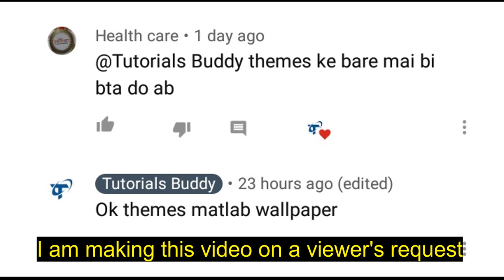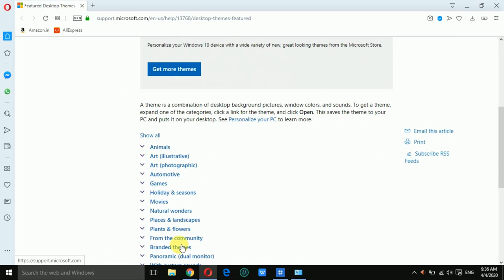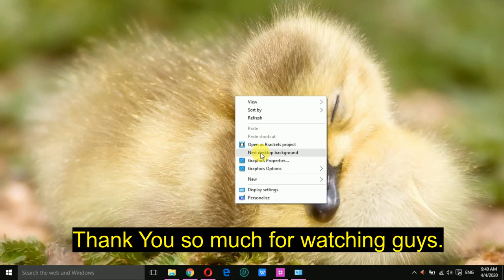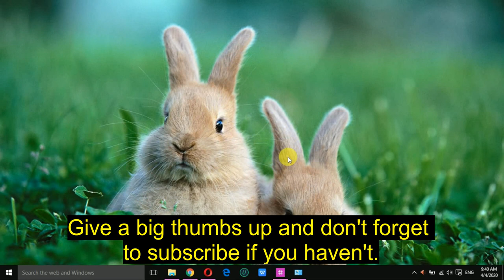How to download theme for windows 10 - Make your Pc look better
How to download theme for windows 10 : In this video tutorial I am going show you how to download beautifull themes for your computer and pc for free in 4k quality.

🌟🌟🌟🌟🌟🌟My Gadgets🌟🌟🌟🌟🌟🌟
MY Laptop
MY Mobile
My Mic
My Tripod
My Tripod Ball Head
My Green Screen
My Dual Support Metal Body Pendrive
My Mouse & Keyboard Combo
My WiFi Router
My USB Port Hub
MY SSD

how to download theme for windows 7
how to download theme for windows 10 in hindi
how to download theme for windows 8
how to download themes for windows 8.1
how to download themes for windows 10 pro
how to download dark theme for windows 10
how to download theme for pc windows 10
how to download glass theme for windows 7 in hindi
how to download mac theme for windows 10
how to download apple theme for windows 10
how to download full hd wallpaper for pc
how to download hd wallpaper for pc in hindi
how to download ultra hd wallpapers for pc
how to download full hd theme for windows 10
free hd theme for windows 10

🌟🌟🌟🌟🌟Follow me🌟🌟🌟🌟🌟🌟🌟